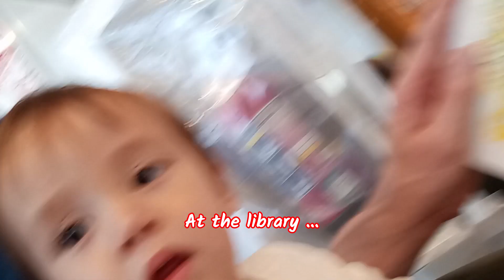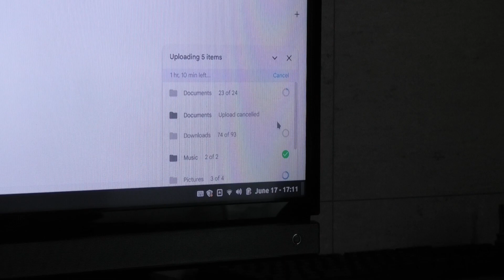I like fixing things - Life in Japan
Started filming my daily life more as a stay at home dad living in Japan.

Not certain if this will be something I do often, but this video and next 3 videos were all filmed after each other (kind of daily vlogs). The only problem is that I just don’t have enough time, or energy, to also edit the videos the same day or even the day after ^^”